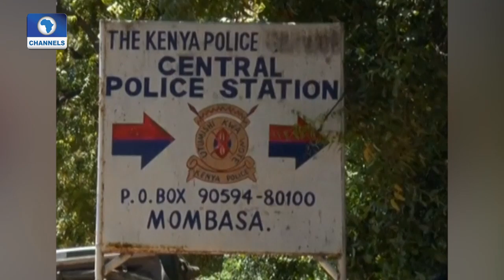Diplomatic Channel 120916 Pt 1